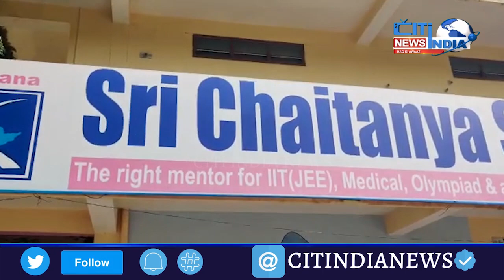Book Na Lane Par Teacher Ne Daster se Mara Student Zakhmi